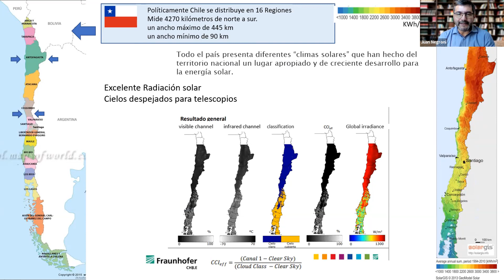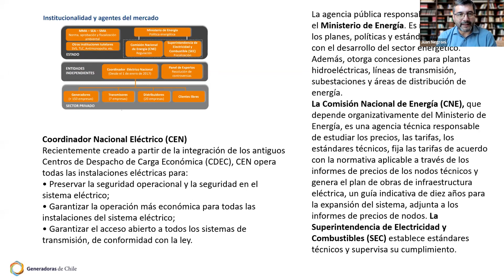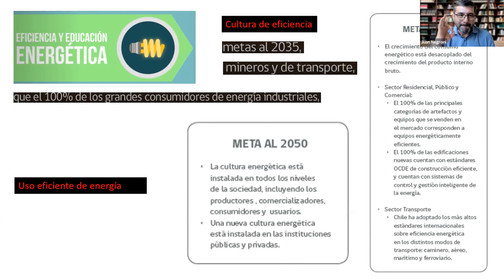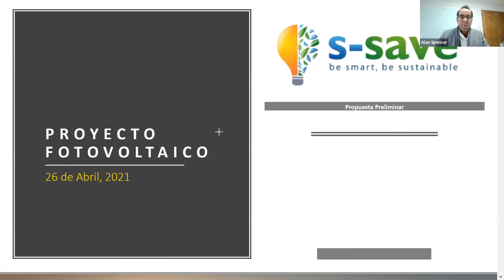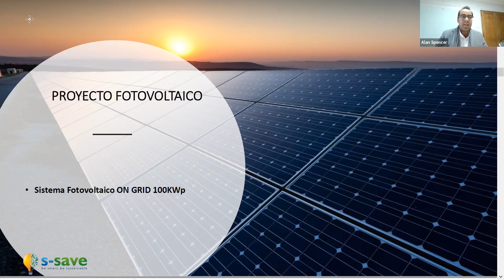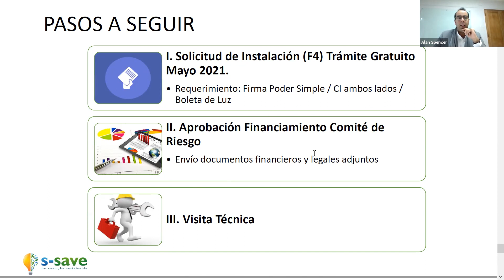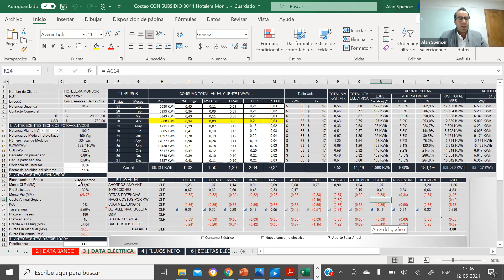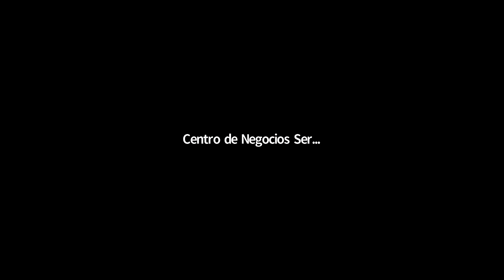Seminario “Energías Renovables: Incentivos y apoyos” - Centro de Negocios Sercotec Santa Cruz.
Seminario “Energías Renovables: Incentivos y apoyos” una jornada encabezada por Juan José Negroni Decano Facultad de Ingeniería Universidad Santo Tomas, Rodrigo abogado de S-Save, Alan Spencer Gerente de Desarrollo de Negocio en S-Save, que te permitirá conocer en detalle más acerca de esta importante área que contribuye en el cuidado de nuestro planeta 🌎